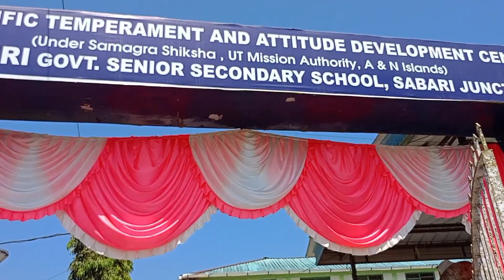সরকারি স্কুলের সরস্বতী পুজো || Saraswati Puja Special Vlog #92